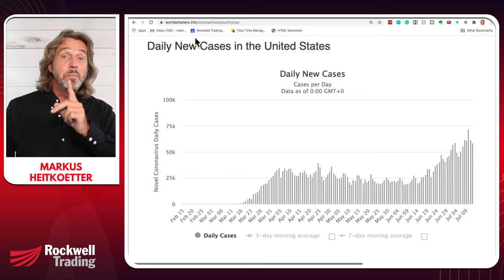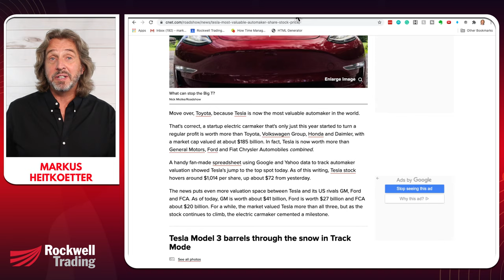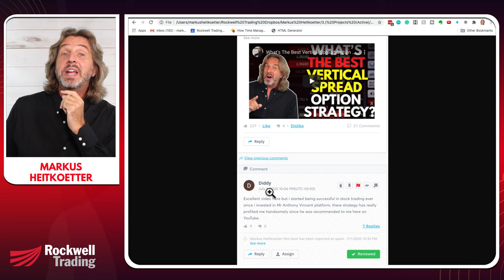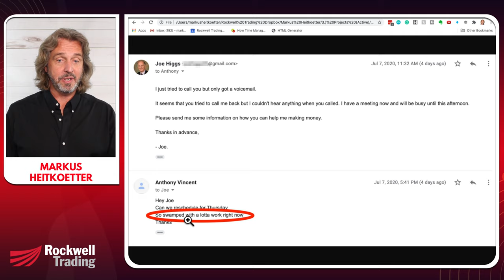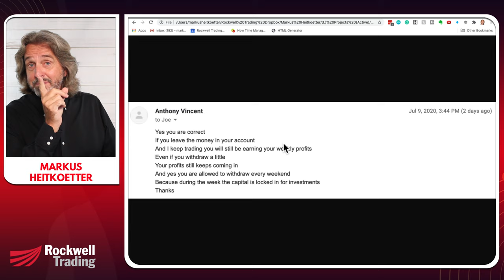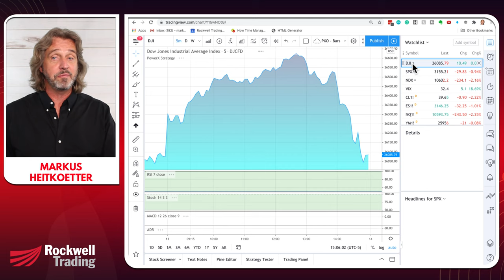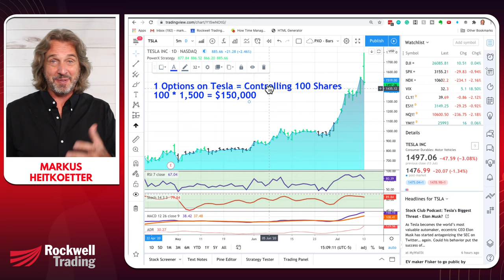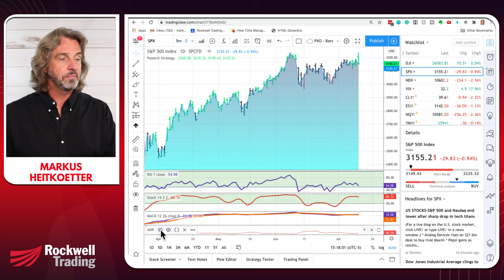Will TSLA Crash Again? US-China Trade Relations Strained... Binary Options Scammer EXPOSED!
Will TSLA Crash Again? US-China Trade Relations Strained... Binary Options Scammer EXPOSED! | Coffee With Markus | Episode 65

Intro: 0:00
What's Happening In The Markets: 3:00
Binary Options Scam: 14:26
Deep Dive Q&A: 32:25

In this video, I discuss Tesla's HUGE moves... I look into the US-China trade relations... and I expose a well-known scammer on Youtube!

Binary Options Scam, Traders Beware!

 If you’ve ever been on any of the CWM sessions,
you might have seen something like this in the comment section before…

“Excellent video here but I started being successful in stock trading every since I invested in Mr. Anthony Vincent’s platform, their strategy really profited me handsomely since he was recommended to my here on youtube”  - Diddy.

As soon as “Diddy” left that comment, multiple other commenters left the same sort of comments, praising “Mr. Anthony Vincent”, one after the other.

It’s obvious by the content of each comment, and by the time each comment was left that this is probably the exact same person.

He’s a very elaborate scammer and some of the comments are very detailed.

“I must say I’m so impressed with their services since Mr. Anthony delivers value-priced trades, useful analytical tools and a well-designed software trading platform” - Lisa Irene

"Diddy" then responds to people who express interest with the contact email for “Mr. Anthony Vincent”.

IF a novice trader had just lost a HUGE sum of money, can you imagine how they might have seen these comments and wondered “IS there any way I can get my money back?”.

Knowing this is a scam, I decided to pose as a trader who had recently lost 15k in the downturn. I created a fake name and email and reached out to Mr. Anthony Vincent… He responded immediately.

“Mr. Vincent” and I send several emails back and forth, and finally set up a time to have a phone call. After reaching him on the phone, we had a terrible connection and he was difficult to understand. He said he was very busy with work.

Through email, Mr. Vincent later reveals his master "trading strategy", and it goes a little something like this.

“5% of $10,000= $500
$500x 7 days a week = $3,500 daily  (he lost me here)
$3,500 x 3 trades per day = $10,500= $20,500.
Your profit in a week is $10,500 starting with the signal today
That is how much I can make you with the binary system”

By the end of week 7, I would earn $1,597.594.

This is obviously a scam…

After telling him it sounds too good to be true, he then offers me a "guarantee"

ANYTIME someone offers a guaranteed return, it’s a scam. (it’s also illegal)

“Mr. Vincent then asks me to provide him with payment through my bitcoin wallet.  OF COURSE, he wants payment though bitcoin because it’s virtually impossible to trace.

I then tell him that I don’t have a bitcoin wallet, and don’t want one…and ask whether can accept a check or wire transfer.

And wouldn’t you know, I never hear from “Mr. Vincent” again.

Maybe you're asking, why did Markus make this video?

I thought it was important to cover this story is because there are so many scammers targeting people who have recently lost money in these volatile markets.

I would never offer to trade FOR you or solicit your money for investments.

My goal is the opposite actually, to teach you how to trade for yourself.